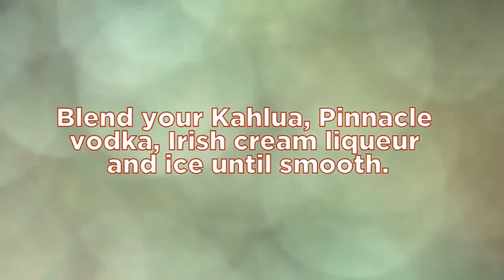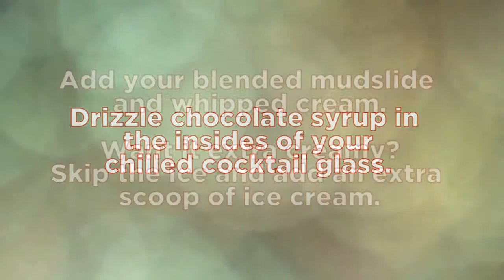Creamy Kahlua Mudslides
A coffee-filled goodness in a dessert-y drink will definitely shake up your idea of a cocktail! For those who love their daily fix of caffeine, here's a  sure way to spice up your cocktail treat!